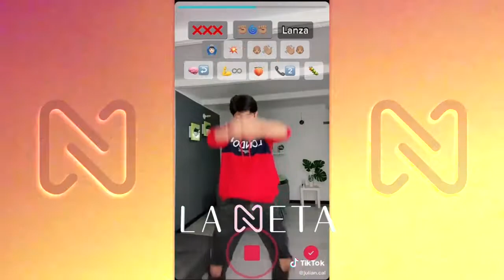Mira el NUEVO BAILE de Julián Barboza ❌XXX TREND❌ - TikTok Abril 2021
¿Ya conocías este nuevo trend de Julián Barboza? Aquí te mostramos una recopilación de los mejores bailes con el desafío de xxxchallenge 🌟 ¡¡Disfrútenlo!! 🌟

🎵 Quizás - Rich Music, Sech, Dalex Ft. Justin Quiles, Wisin, Zion, Lenny Tavárez, Feid 🎵